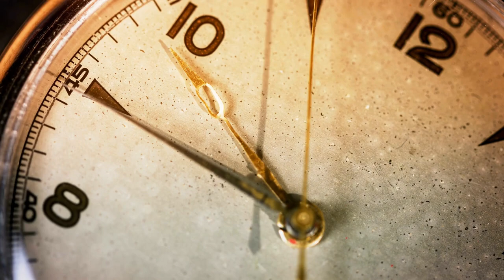Welcome to CENTURY 21 Marathon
A brief about CENTURY 21 Marathon, the owner, and business